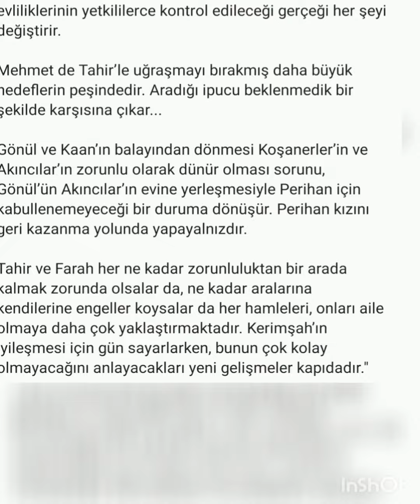Mi chiamo Farah Il riassunto e le foto di 10 episodi sono qui